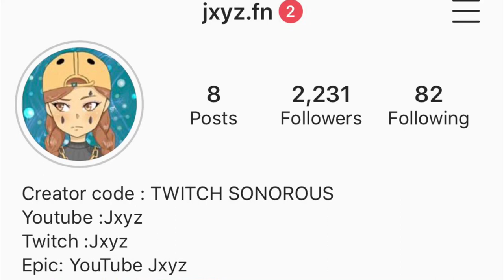Unhinged console player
The wonder skin ain’t mine guys I went over to my friends house and these were the clips I got 💞 (It’s my birthday aswell❤️)

Socials

Twitter YouTube Jxyz